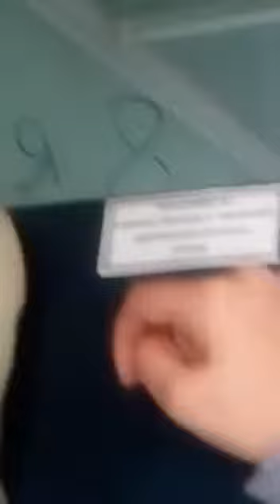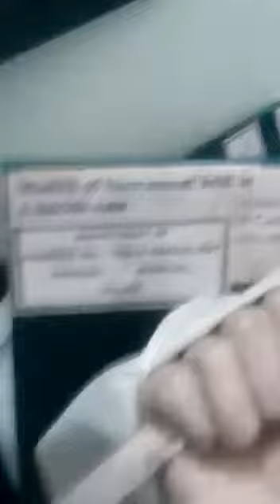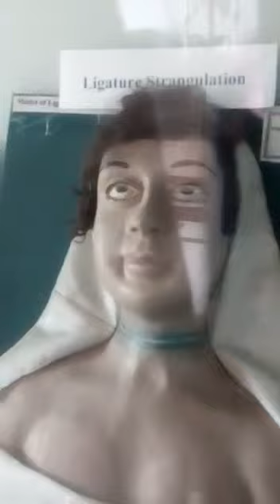OSPE of Forensic Models Part 3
Forensic Medicine and Toxicology